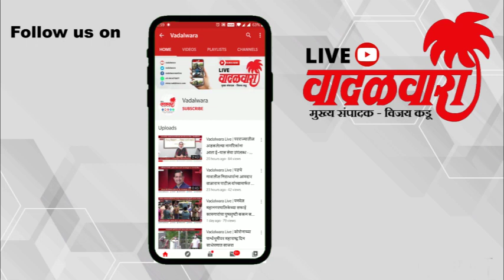वादळवारा लाईव्ह न्यूज बुलेटिन । २७-११-२०२१ । दिवसभरातल्या ठळक घडामोडी